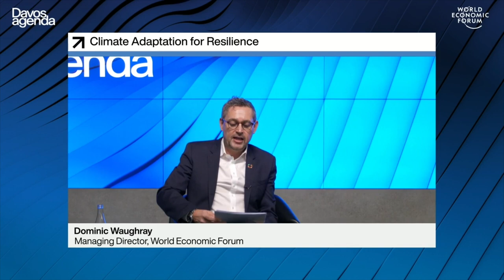Climate Adaptation for Resilience | World Economic Forum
The COVID-19 pandemic has tragically exposed the risks humanity faces, multiplied by the growing impacts of the climate crisis — more extreme storms, droughts, heatwaves, food crises and communicable diseases.

What policies, practices and partnerships are needed to ensure that climate adaptation measures are integrated into corporate and government strategies?

Speakers: Dominic Kailash Nath Waughray, Alok Sharma, Rebecca Marmot, Feike Sybesma, Petteri Taalas, Koizumi Shinjiro, Sacha de Boer